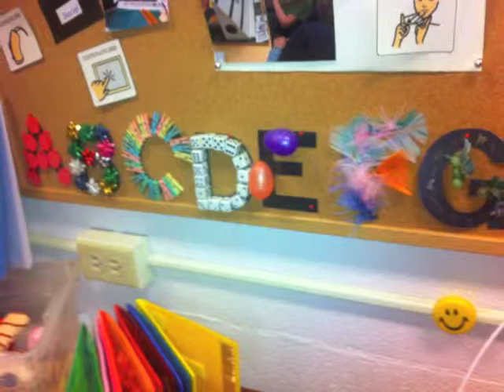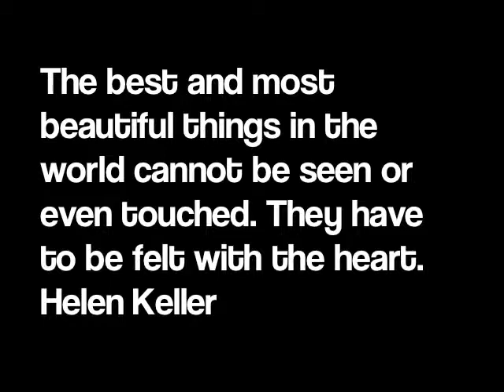W Ross Macdonald School